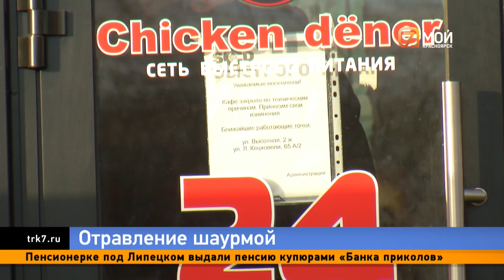Двое студентов оказались в больнице после обеда в кафе Chicken dener: точку временно закрыли